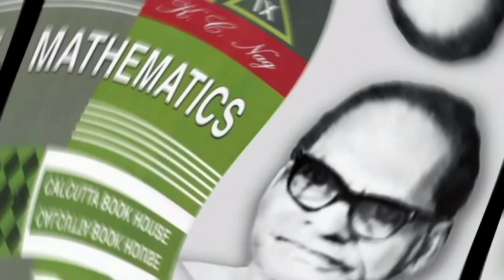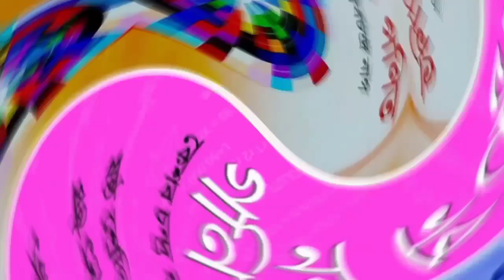কেশব চন্দ্র নাগের জীবনী / Keshab Chandra Nag Biography in Bengali / কেশব চন্দ্র নাগ / K C Nag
কেশব চন্দ্র নাগের জীবনী / Keshab Chandra Nag Biography in Bengali / কেশব চন্দ্র নাগ / K C Nag / k c nag biography in bengali / biography of k c nag in bengali / গণিতবিদ কেশব চন্দ্র নাগ / k c nag mathematics

কেশব চন্দ্র নাগ :

ভারতীয় গণিতবিদ :

কেশব চন্দ্র নাগ যিনি কে. সি. নাগ নামে বেশি পরিচিত। বাংলা ভাযায় গণিতের সর্বাধিক প্রচলিত বিদ্যালয়স্তরের পাঠ্যপুস্তকের রচয়িতা।

জন্ম ও শিক্ষা :

১৮৯৩ সালের ১০ জুলাই, রথযাত্রার দিন হুগলির গুড়াপের নাগপাড়ায় জন্মগ্রহণ করেন কেশব চন্দ্র নাগ। পিতা রঘুনাথ নাগ ও মাতা ক্ষীরোদাসুন্দরী। শৈশবেই পিতৃহারা হন। মা ক্ষীরোদাসুন্দরীই সন্তানদের মানুষ করার দায়িত্ব পালন করেন। পড়াশোনা শুরু হয় গুড়াপের একমাত্র বাংলা মাধ্যম বিদ্যালয়ে। সপ্তম শ্রেণীতে পড়াকালীন,থেকে বাড়ি থেকে তিন মাইল দূরের ভাস্তাড়া যজ্ঞেশ্বর উচ্চ বিদ্যালয়ে পড়াশোনা। নবম শ্রেণীতে আবার বিদ্যালয় পরিবর্তন, কিষেণগঞ্জ হাইস্কুল। এখান থেকেই ১৯১২ সালের প্রবেশিকা পরীক্ষায় প্রথম বিভাগে উত্তীর্ণ হন। প্রবেশিকা উত্তীর্ণ হয়ে তিনি কলকাতায় এসে ১৯১৪ সালে রিপন কলেজ ( অধুনা সুরেন্দ্রনাথ কলেজ) থেকে আই.এস.সি প্রথম বিভাগে পাশ করেন।

কর্মজীবনসম্পাদনা :

তিনি মহাবিদ্যালয়ে পড়ার সময়ে গৃহশিক্ষকতার শুরু করেন। ভাস্তাড়া যজ্ঞেশ্বর উচ্চ বিদ্যালয়ে শিক্ষক হিসাবে কর্মজীবনের শুরু। কিছুদিনের মধ্যেই সংসারের দায়িত্ব সামলেও চাকরি ছেড়ে অঙ্ক ও সংস্কৃত নিয়ে বি.এ. পাশ করেন। এরপর অঙ্কের শিক্ষক হিসাবে কিষেণগঞ্জ হাইস্কুল যোগ দিলেন। পরবর্তীতে বহরমপুর কৃষ্ণনাথ কলেজিয়েট স্কুলে যোগ দেন। অঙ্কের শিক্ষক হিসাবে তার সুখ্যাতি স্যার আশুতোষ মুখোপাধ্যায়ের কানে আসলে তিনিই কেশব চন্দ্রকে ভবানীপুরের মিত্র ইনস্টিটিউশনে অঙ্কের শিক্ষক হিসাবে নিয়ে আসেন। সুদীর্ঘ কর্মজীবন শেষে এখান থেকেই তিনি প্রধানশিক্ষক হিসাবে অবসর গ্রহণ করেন।

কলকাতায় প্রথমদিকে রসা রোডে,মেসে ভাড়া থাকতেন। পরে ১৯৬৪ সাল থেকে থাকতে শুরু করেন দক্ষিণ কলকাতার গোবিন্দ ঘোষাল লেনে নিজস্ব বাড়িতে।

অঙ্কের বই সম্পাদনা :

মিত্র ইনস্টিটিউশনে কেশবচন্দ্রের সহকর্মী কবিশেখর কালিদাস রায়ের বাড়িতে বসত সাহিত্যিকদের আড্ডা রসচক্র সাহিত্য সংসদ। শরৎচন্দ্র চট্টোপাধ্যায়, শৈলজানন্দ মুখোপাধ্যায়, জলধর সেনের মতো দিকপাল সাহিত্যিকরা সেখানে নিয়মিত আসতেন। কেশবচন্দ্রও সেখানে অন্যতম সদস্য হয়ে ওঠেন। সম্ভবতঃ কবিশেখর কালিদাস রায়ের প্রধান অনুপ্রেরণায় তিরিশের দশকের মাঝামাঝি প্রকাশক ইউ.এন.ধর.অ্যান্ড সন্সের মাধ্যমে ১৯৫২ সালে প্রকাশিত হল নব পাটীগণিত। কিছুদিনের মধ্যেই পঞ্চম-ষষ্ঠ শ্রেণীর ছাত্রছাত্রীদের মধ্যে অসম্ভব জনপ্রিয় হয়ে পড়ে বইটি। পাঠ্যপুস্তক হিসাবেও স্বীকৃত হয়। ১৯৪২ সাল নাগাদ ক্যালকাটা বুক হাউসের পরেশচন্দ্র ভাওয়ালের আগ্রহে কেশবচন্দ্রের বাঁধানো অঙ্কের বই প্রকাশিত হয়,অঙ্কের সহায়িকা ম্যাট্রিক ম্যাথমেটিক্স নামে। বইটি বিশাল জনপ্রিয় হয়।

একে একে আরও অঙ্কের বই প্রকাশিত হয়। ধীরে ধীরে ইংরেজি, হিন্দি, নেপালি, উর্দু ইত্যাদি ভাষায় অনুদিত হয় তার বই।

গণিতের বইয়ের অসম্ভব জনপ্রিয়তা দেখে ১৯৫৫ সালে তিনি নাগ পাবলিশিং হাউস নামে নিজের প্রকাশনা সংস্থা খোলেন।তার বই বিক্রি থেকে পাওয়া রয়্যালটির টাকার একটা বড় অংশ দেয়া হয় দুটি চ্যারিটি ফান্ডে; একটি তার নিজের নামে, অন্যটি তার স্ত্রী লক্ষ্মীমণির নামে।

স্বাধীনতা আন্দোলনেও সক্রিয় অংশ নিয়েছিলেন কেশবচন্দ্র। মহাত্মা গান্ধীর ভারত ছাড় আন্দোলনে যোগ দিয়ে কারাবরণও করেন। গান্ধীজীর 'অস্পৃশ্যতা দূরীকরণ' আন্দোলনেও যোগ দিয়েছিলেন জাতীয়তাবাদী এই শিক্ষাবিদ। ভারতের স্বাধীনতা লাভের পর স্বয়ং শ্যামাপ্রসাদ মুখোপাধ্যায়ের কাছ থেকে সক্রিয় রাজনীতিতে অংশগ্রহণের জন্য পাওয়া সনির্বন্ধ অনুরোধ ফিরিয়ে দেন। কথাশিল্পী শরৎচন্দ্র চট্টোপাধ্যায় তাকে বলতেন 'গণিত শিল্পী'।

খেলাধুলাতে তার প্রবল উৎসাহ ছিলো। তিনি আজীবন মোহনবাগান ক্লাবের সদস্য ছিলেন।

মৃত্যু :

১ ফেব্রুয়ারি ১৯৮৫ কানপুরে অনুষ্ঠিত ভারত-ইংল্যান্ড টেস্টের ধারাবিবরণী শুনতে শুনতে উত্তেজনায় সেরিব্রাল স্ট্রোক হয়। আর দু’বছর পর ৬ ফেব্রুয়ারি, ১৯৮৭ কেশবচন্দ্র মারা যান।

Suggested Video :

biography of k c nag in bengali
biography of keshabchandra nag in bengali
biography of keshab chandra nag in bengali
keshab chandra nag biography
k c nag biography
keshab chandra nag
k c nag
keshab chandra nag biography in bengali
k c nag biography in bengali
k c nag mathematics
কেশব চন্দ্র নাগ
কেশব চন্দ্র নাগ জীবনী
কেশব চন্দ্র নাগ জীবনী কাহিনী
কেশবচন্দ্র নাগ
কেশব চন্দ্র নাগের জীবনী
নবগণিত কেশব চন্দ্র নাগ
গণিতবিদ কেশব চন্দ্র নাগ
কেশবচন্দ্র নাগ এর জীবনী
কেশবচন্দ্র নাগের জীবনী
জীবনী